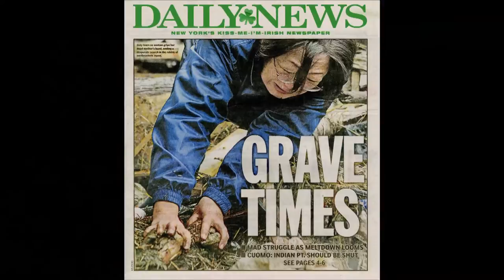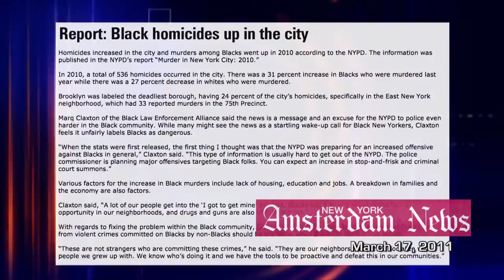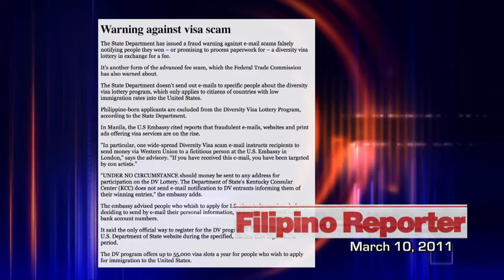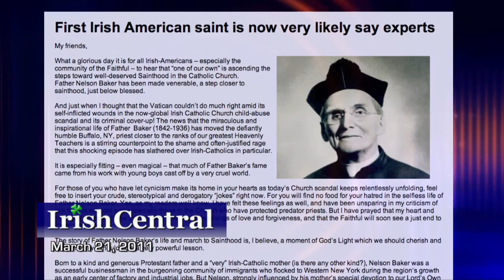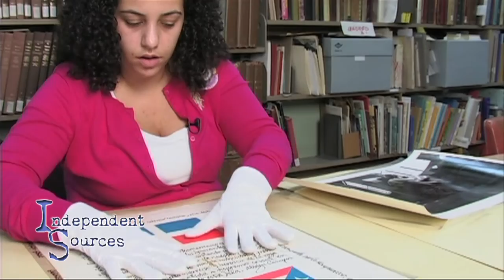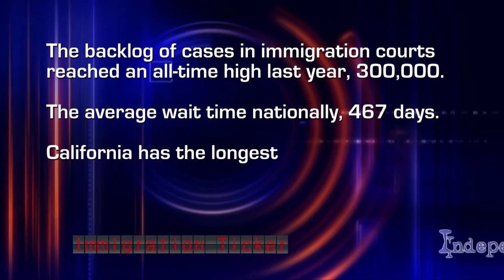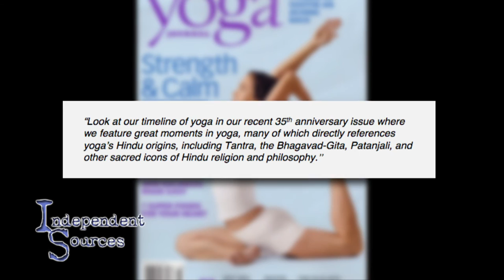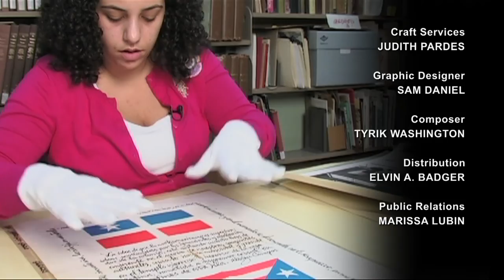Independent Sources: Tsunami Fatigue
On this edition of Independent Sources, we look at the reaction to media coverage of the tsunami that devastated Japan. We talk about why more women are losing jobs during the second wave of the economic recession. Then, we hear why some in the Hindu community think that yoga is becoming too mainstream.

Featured/Guests:

Maki Hatae
Producer
NHK Japanese Broadcasting Corporation

Heather Boushey
Senior Economist
Center for American Progress

Michelle Chen
Contributor
In These Times & Colorlines.com

Dr. Uma Mysorekar
President
Hindi Temple Society of North America

Zhana Galjasevic
Instructor & Owner
The Yoga Room

Sheetal Shah
Senior Director
The Hindi American Foundation (HAF)

Crystal Izquierdo